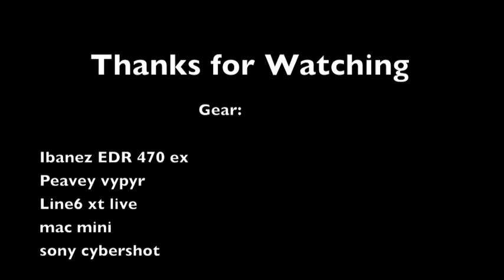Jaime Quental - Sad Melody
Hey all,
I don't know who is this backing track from, but it is great!
here goes my improvisation of it :)
sorry about some mistakes.
cheers from portugal